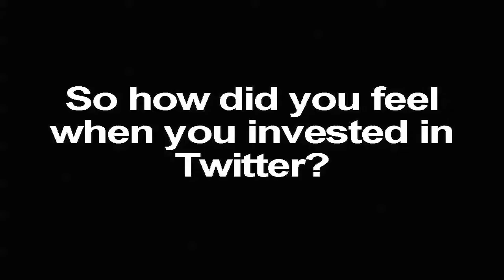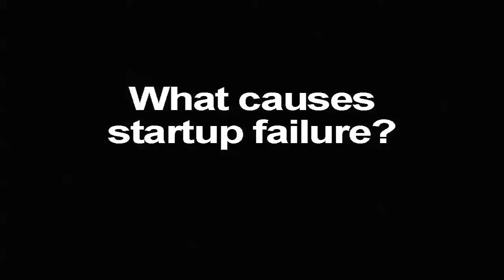Startup Dream Team speaker series with Mike Maples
Sixth edition of Startup Dream Team 2012, 7-week speaker series held at RallyPad on Tuesday, July 31st, 2012 with Mike Maples Jr., founder and managing partner of Floodgate Fund.

Startup Dream team is Silicon Students summer program for interns and aspiring entrepreneurs which takes place in San Francisco.
The goal is to create a highly favorable environment for the creation of startup teams as well as a teamwork-based framework, which enables participants to discover others with similar interests and complementary skills.

Learn more about Startup Dream Team with this video

Watch the full talks of the speaker series which also included Hiten Shah (KissMetrics), Will Young (Zappos), Robert Scoble (Rackspace), Marcus Nelson (Addvocate), Elias Bizannes (StartupBus) & Andrew Powers (Pagelines)